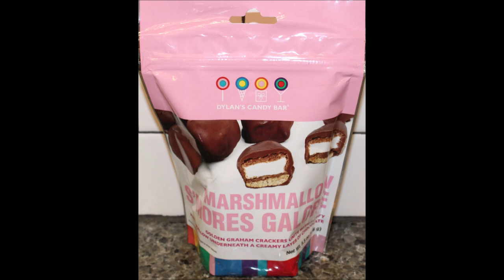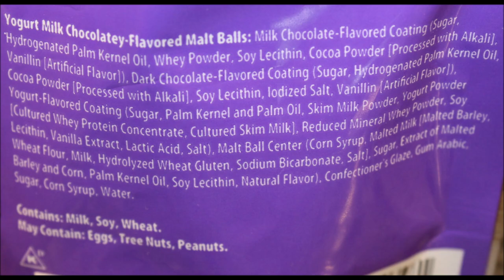Dylan’s Candy Bar: Rainbow Pretzel Perfection, Cookie Bite Bliss, Marshmallow S’mores, Malt Ball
This is a taste test/review of the Dylan’s Candy Bar Rainbow Pretzel Perfection, Cookie Bite Bliss, Marshmallow S’mores Galore and Malt Ball Madness. They were $10 each at Dylan’s Candy Bar.
* Rainbow Pretzel Perfection 5 pretzels (34g) = 150 calories
* Cookie Bite Bliss ¼ cup (30g) = 150 calories
* Marshmallow S’mores Galore 2 pieces (26g) = 120 calories

* Malt Ball Madness ¼ cup (30g) = 150 calories